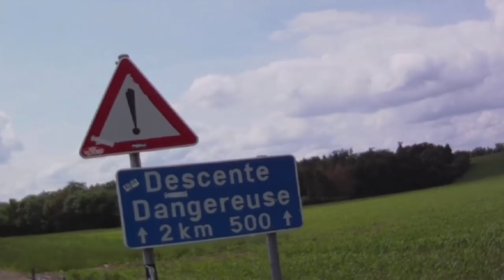Wallonhill 2012 Bram Bauweraerts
Wallonhil, Bram Bauweraerts, skates, rollerblades, nacnacstudio, freedom, skating, blading, music, sport, gopro HD,